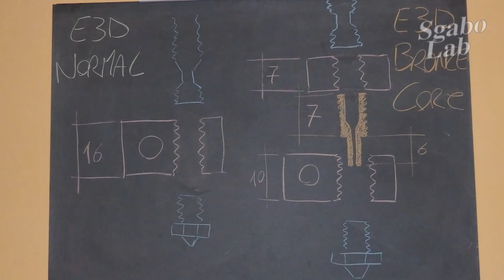3D printing DIY HotEnd like E3D - Modification to Speed Up Hardened Steel Nozzle - close view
Another mod to increase the performance of 3Dprinting with E3D v6 hardened steel nozzle like brass nozzle. I named it BronzeCore and into video you can know why.  ;)